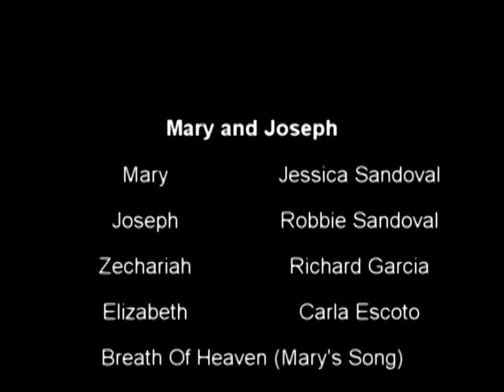Breath Of Heaven (Mary and Joseph singing)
Christmas Play Dress Rehearsal- Mary and Joseph's youthful love portrayed by Robbie and Jessica Sandoval.  See this dramatic scene as they try to understand God's will upon their lives.

This year's Christmas play according to the Holy Bible, will open your heart to Jesus.  See the Angel's dance, the Wise Men from the East, Evil King Herod and the blessed Shepherds as they travel to see the New Born King.  The script written by Robbie and Jessica Sandoval to dramatize the Christmas story  is full of humor and heart felt drama.  The Joshua Generation for Jesus church members fill out the cast for the play.
We make no claims to the song Breath of Heaven (Mary's Song) by Amy Grant, performance track.  You can purchase your copy on iTunes.

You are invited to see the whole play on:
10:30 am @
Joshua Generation For Jesus Church
Gallup NM